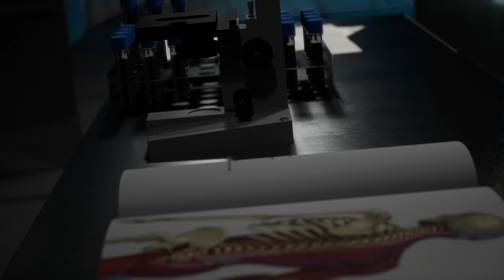HONORABLE MENTION: MORGUE - Yanki Sarac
MacInnes Studios founder John MacInnes embarked on an experiment to explore radical new ways to make a movie using the Unreal Engine by engaging the creative community to crowd-source production. With a choice of six curated UE5 assets packs - 'Forest', "Shopping Mall', 'Morgue', 'Victorian Parlor', 'Office', 'Night Club' - the challenge was to make a Mood Scene: build an environment and use lighting and a virtual camera to capture ‘a mood’.